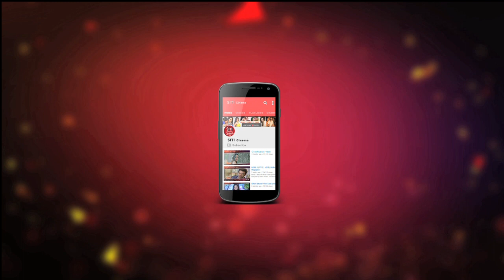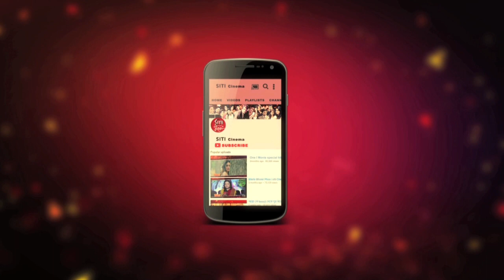ক‍্যাটরীনার প্রেমের খরা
লিউড ডিভা ক্যাটরীনার জীবনে প্রেম আসে প্রেম যায়।টেকেনা সম্পর্ক।কেন?তিনি নাকি এতটাই এক্সপেনসিভ।অন্তত ক‍্যাটের প্রাক্তন প্রেমিক রনবীর কাপুরের মা নীতু সিং এর এমনটাই মত।দেখুন Siti Cinemaয়।